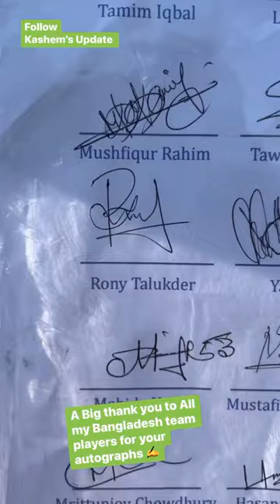Autographs from Bangladesh cricket team players 🇧🇩 |Shakib |Tamim |mushfiqur